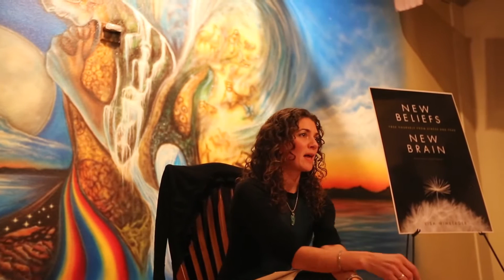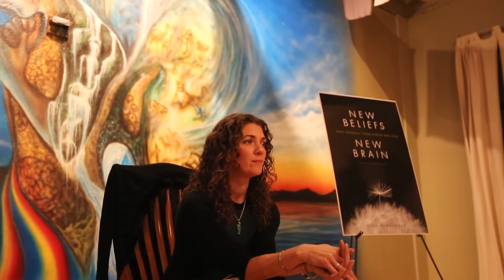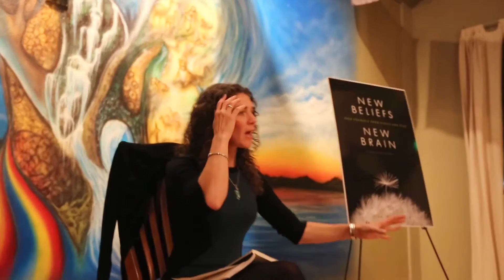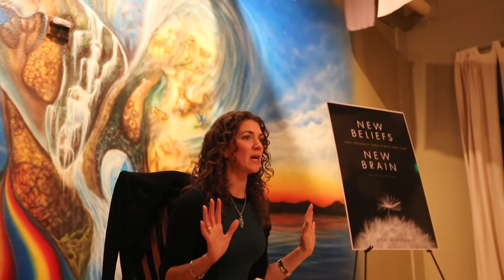Stress Exercise and Mind-Body Connection by Lisa Wimberger